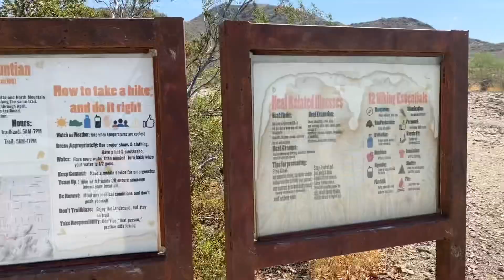Near Tragedy on North Mountain in Phoenix, AZ 7/28/21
I got a little too hot while on a hike up North Mountain in Phoenix, Arizona. My phone even shut down due to the heat, but I made it.